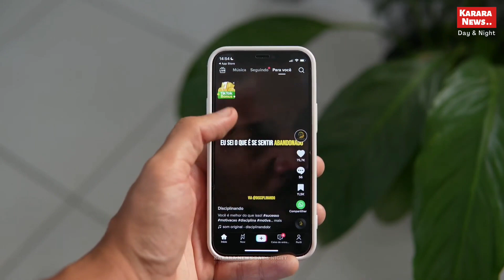बिहार की महिला दरोगा ने ऑन ड्यूटी वर्दी में बनाया “ रील ” _ शुरू हुई करवाही तो डिलीट किया एकाउंट ...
Contents - News & Informational
Language - Hindi

दोस्तो _

Channel Motive -

VIDEO TITLE :- बिहार की महिला दरोगा ने ऑन ड्यूटी वर्दी में बनाया “ रील ” _ शुरू हुई करवाही तो डिलीट किया एकाउंट ...

VIDEO DETAIL :-  बिहार की महिला दरोगा के बारे में बताया है ...